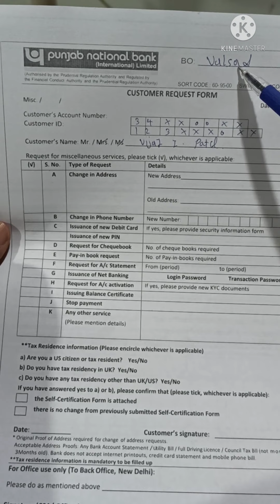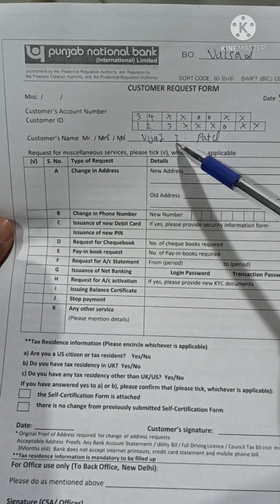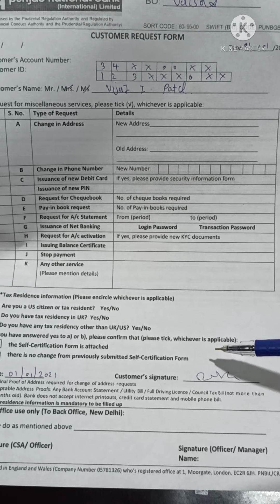pnb Stop cheque payment request form kaise bhare /